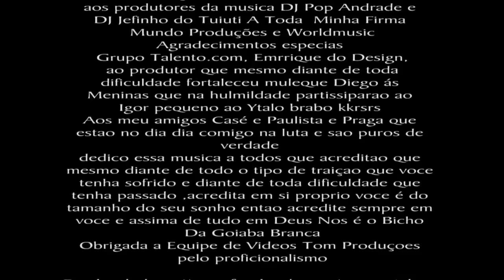MC Copinho - Bicho da Goiaba Branca (CLIPE OFICIAL) TOM PRODUÇÕES 2013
ATENÇÃO!

Contato para vídeo Tom Produções:  ID: 13*671862